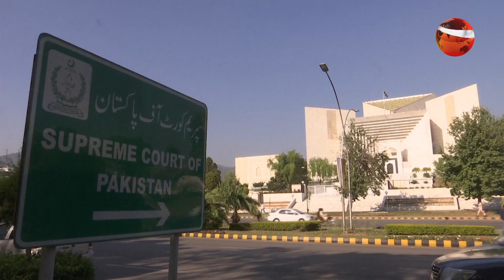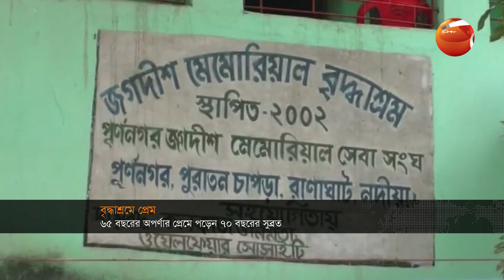দুপুরের খবর | ৬ এপ্রিল ২০২২ | Channel 24